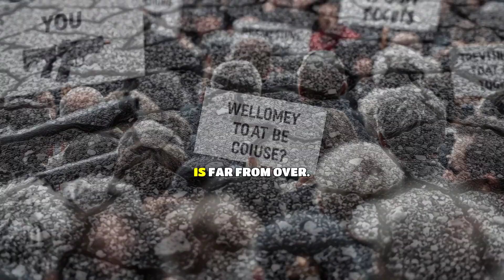The Next Level of Political Warfare - with Gavin Newsom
In this insightful video, we dive deep into the life and political career of Gavin Newsom, the current Governor of California. We explore his administration's significant climate initiatives and how they shape the political landscape in the Golden State. As we approach the next California elections, we analyze Newsom's leadership style and how it reflects the values of Democratic leadership in addressing public health issues. Stay updated with the latest newsom updates and policies that are making waves across the nation. Join us as we unpack the complexities of Gavin Newsom's governance and its impact on California's future. Don't miss out on this comprehensive overview of one of the most influential figures in contemporary politics!